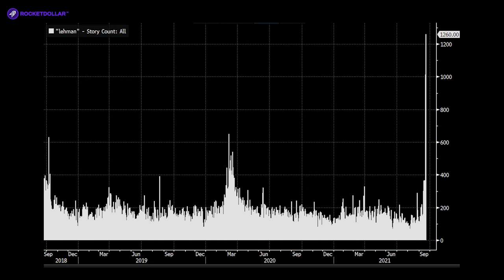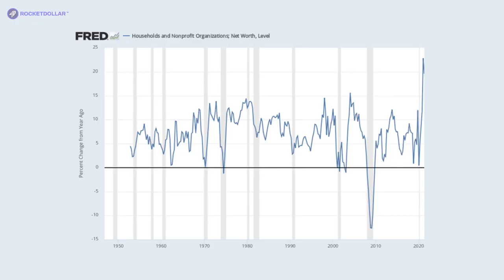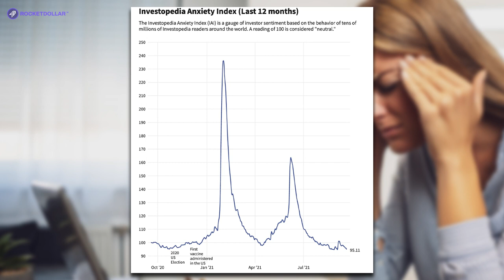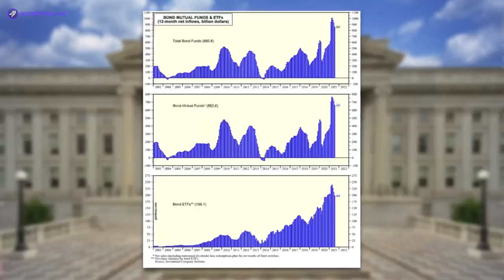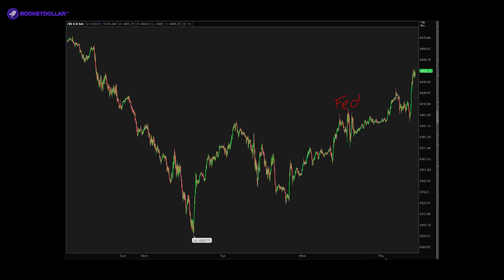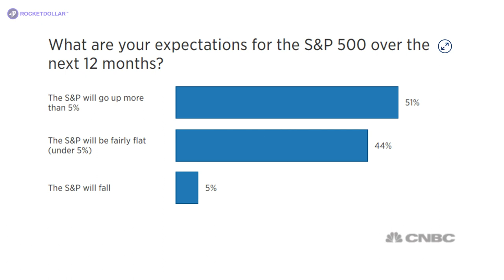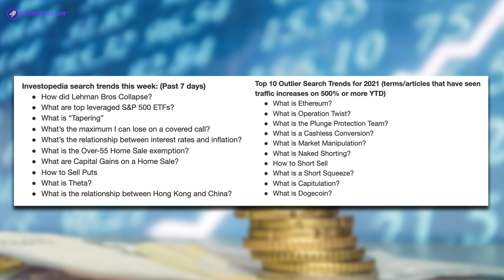The Next Recession Will Be Caused by the Stock Market | The Compound and Friends #16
On this week's episode of The Compound & Friends, Michael Batnick, Caleb Silver, Jenny Harrington, and Downtown Josh Brown discuss: the return of volatility, the Fed and tapering, dividend stocks, Investopedia data, how Build Back Better could impact investors, junk bonds and the search for yield, young men opting out of college, Google’s $2.1 billion purchase, and more!